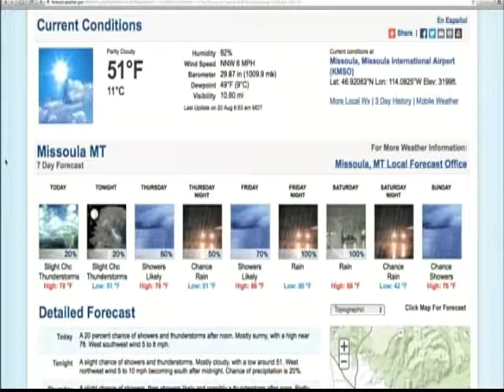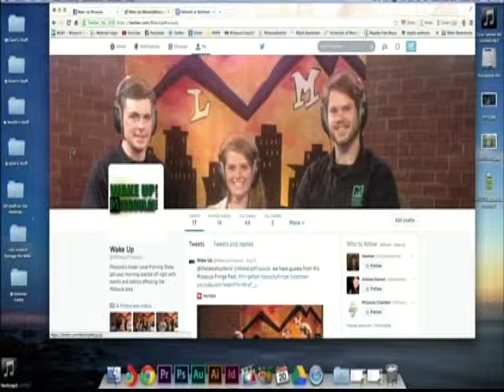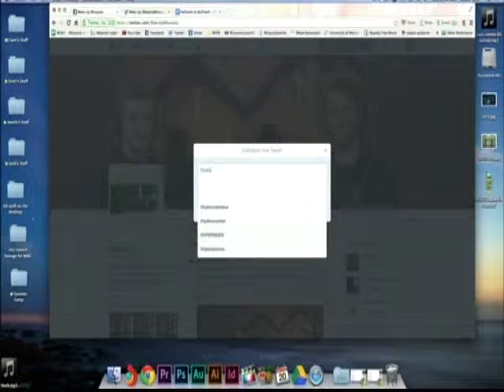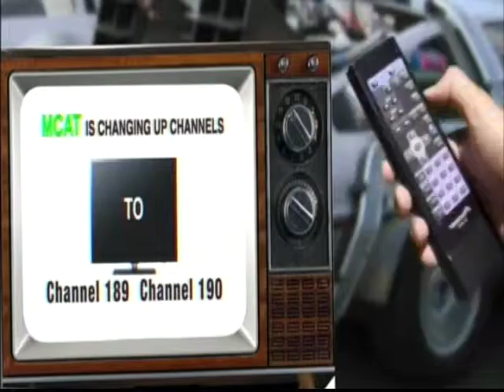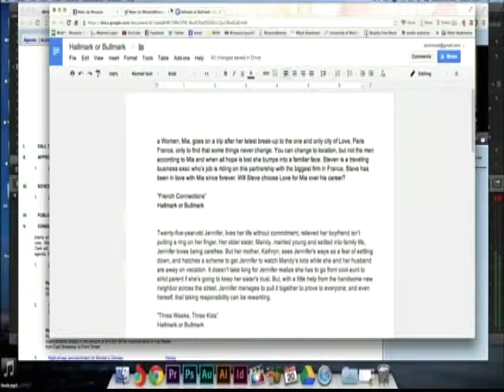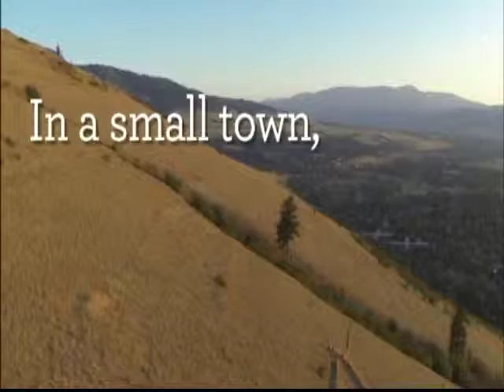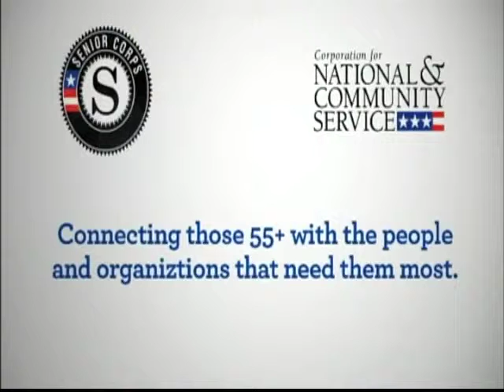Wake Up Missoula 8-20-2014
Missoula's hyper local morning show!